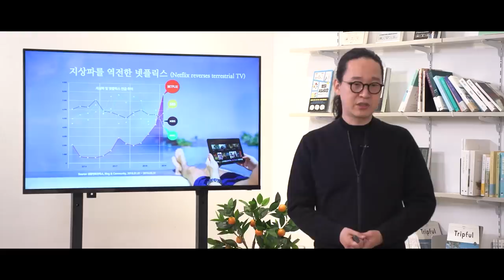[증시 셔터맨] 분위기 좋았던 상승장, 2보 후퇴 위한 1보 전진 아니다!? f. 한국투자증권 박제영 차장